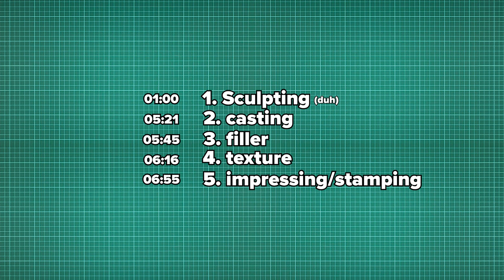The Foam Clay Basics - Cosplay Tutorial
Every cosplayer starts somewhere...
And if you want to make armor and props, foam clay will have it's many uses.
But if you are a beginner cosplayer, it can be a bit overwhelming.
So here's everything you need to know about foam clay to get you started!
These are all the basic you will need to make your own props and armor.
If you have any questions regarding your cosplay project, ask them in the comments or in our discord!

1:00 sculpting
5:21 casting
5:45 filler
6:16 texture
6:55 stamping/impressing

Wanna support our tutorials?